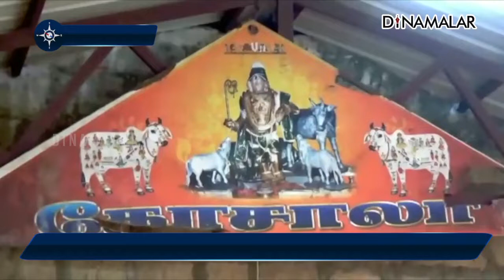கோசாலை பசுக்களுக்கு தீவனம் வழங்கிய தன்னார்வலர்கள்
கோசாலை
பசுக்களுக்கு
தீவனம் வழங்கிய
தன்னார்வலர்கள்